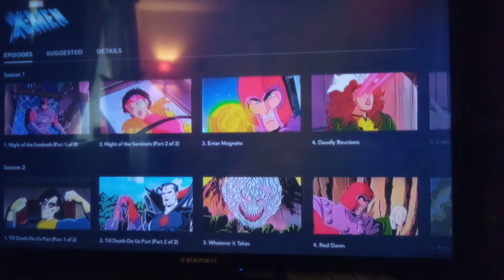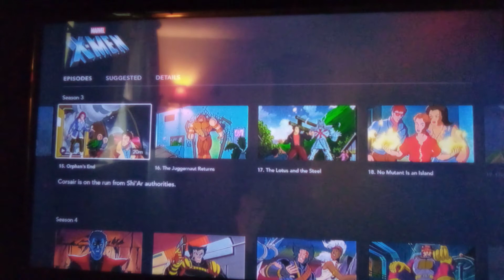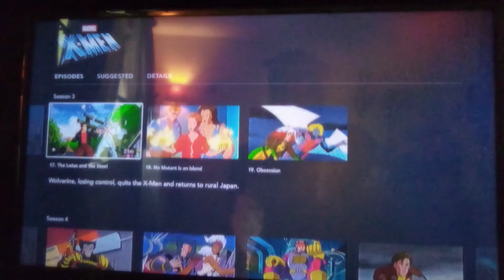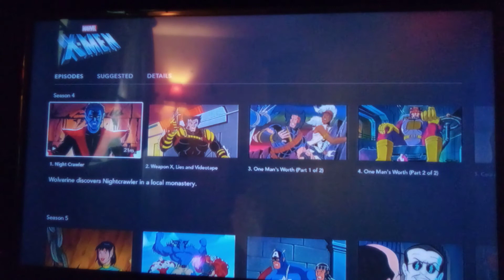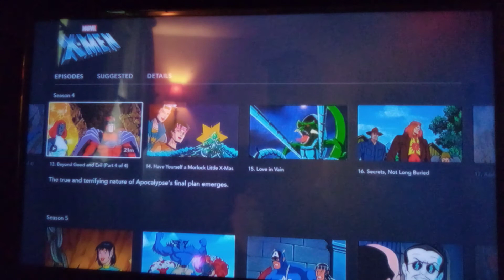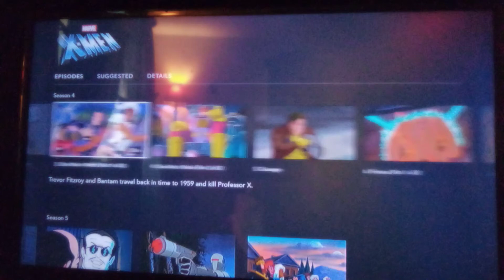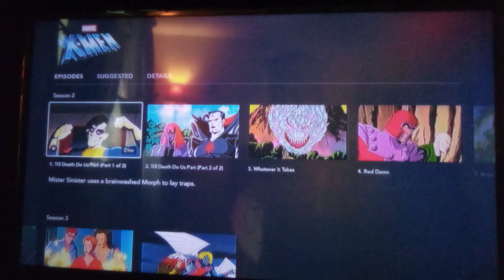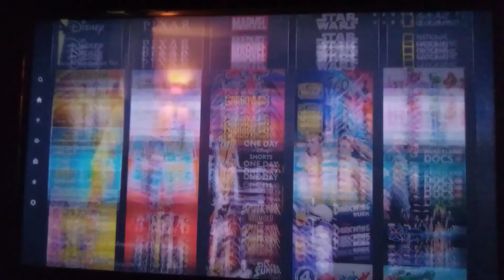The 90's X-Men animated series review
This video is not for kids under the age 13